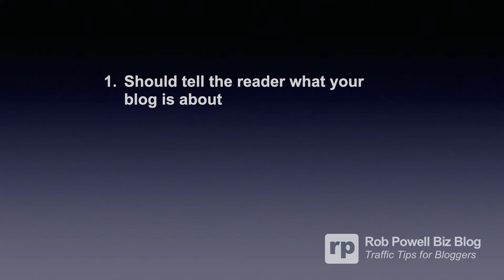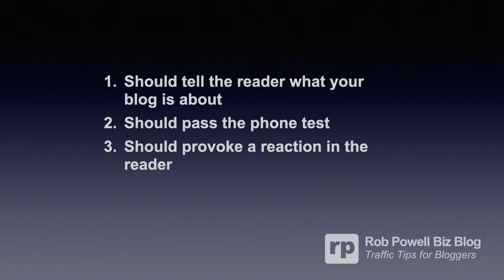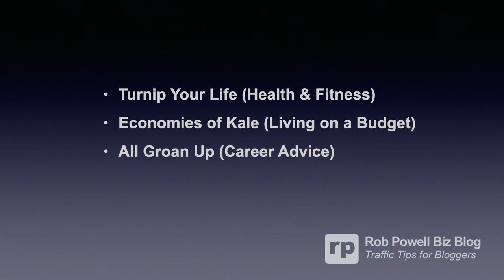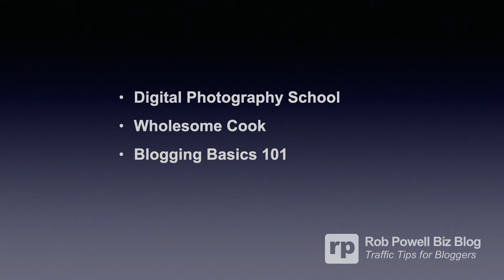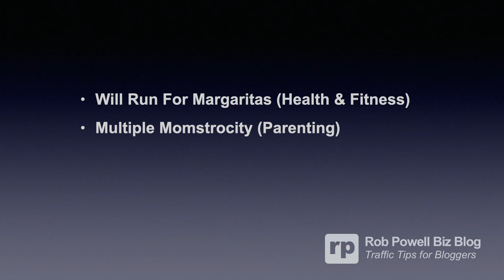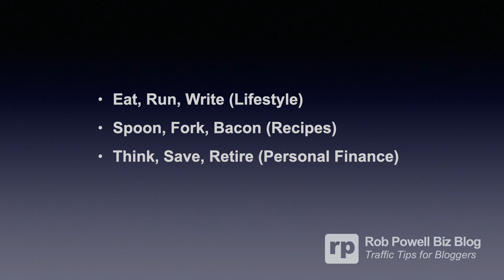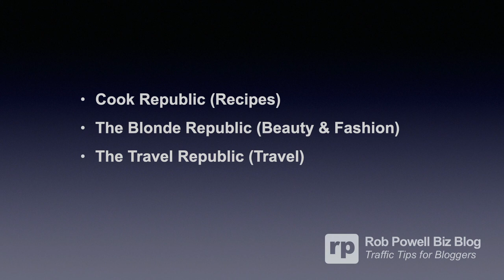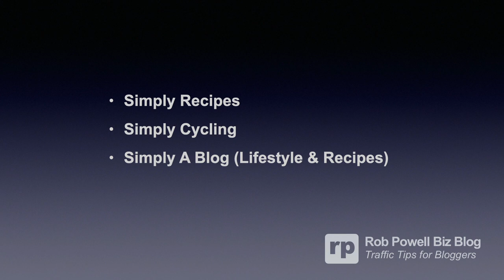15 Formulas For Creating The Best Blog Names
If you're having trouble naming your blog, here are 15 tried and test formulas for coming up with great blog names.